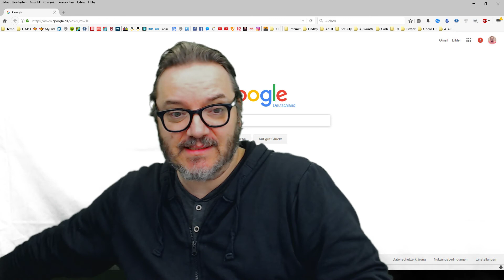Hadley arbeitet am GreenScreen....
. und hat ihn jetzt perfekt eingerichtet!